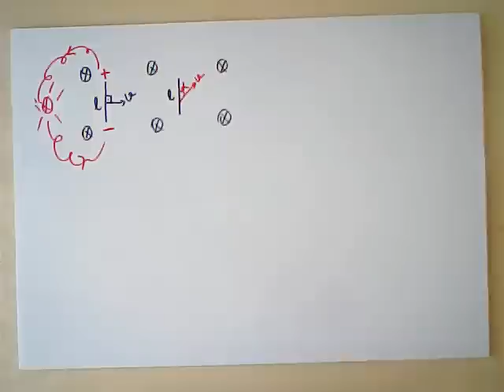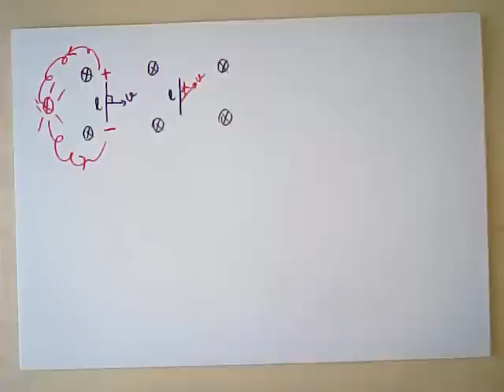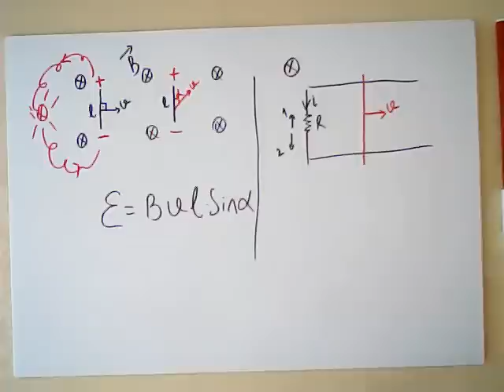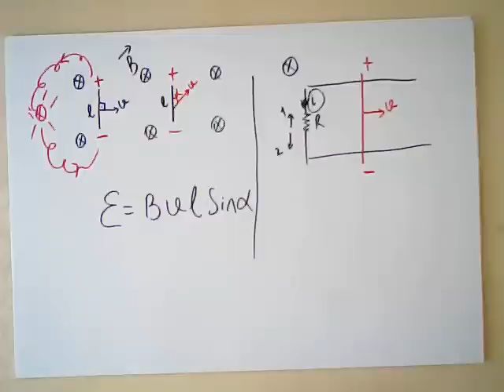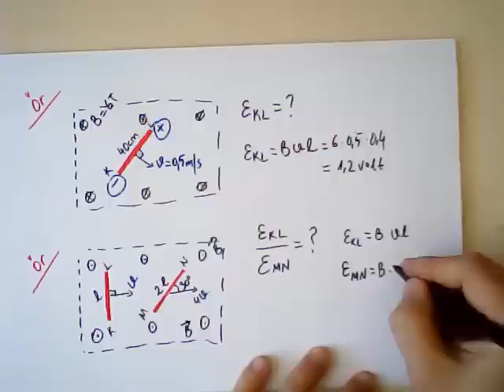İndüksiyon Akımı-1 - Fizik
Manyetik alanda hareket eden telde oluşan emk konusu yer almaktadır.